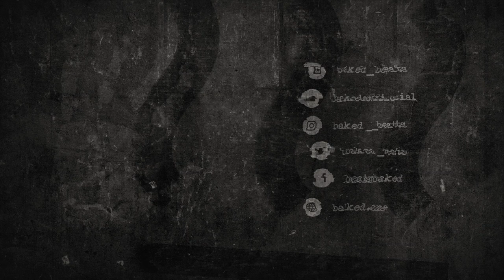[FREE] 21 Savage Type Beat - Dark Trip | Free Type Beat 2019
21 Savage Type Beat - Dark Trip  (Prod. BAKED) | Dark Trap Beat | Instrumental 2019